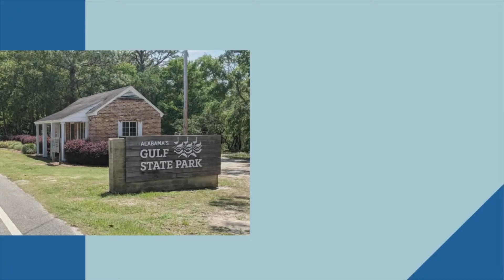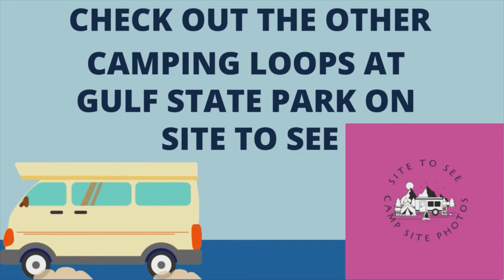Gulf State Park Camp Site Photos Sites 469 to 496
Gulf State Park Camp Site Photos--- This video has camp site photos of sites 469-496 Canal Road at Gulf State Park in Gulf Shores, Alabama. We loved our stay on Canal Road. It made biking to the beach a breeze!
 There will be videos of the other loops at Gulf State Park. This video will also have a link to a playlist at the end that has all of the different videos in one place. Enjoy the photos of camp sites at Gulf State Park.